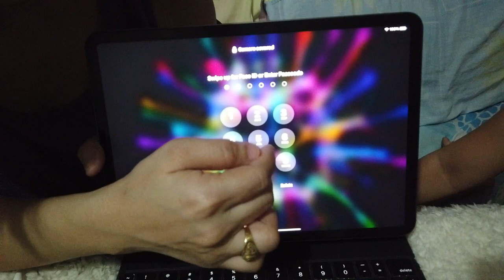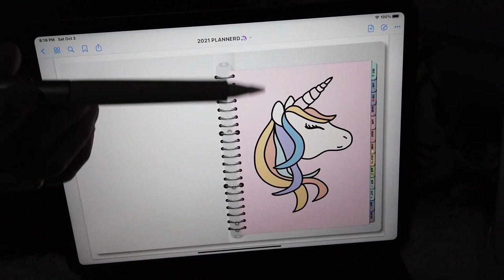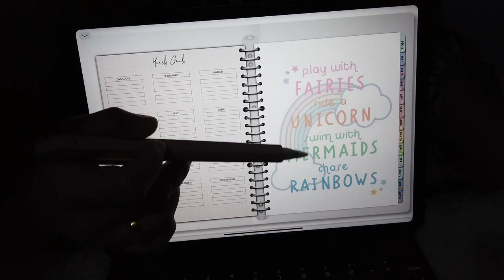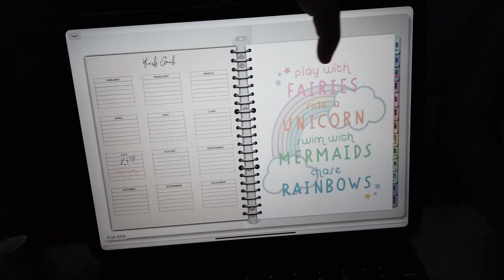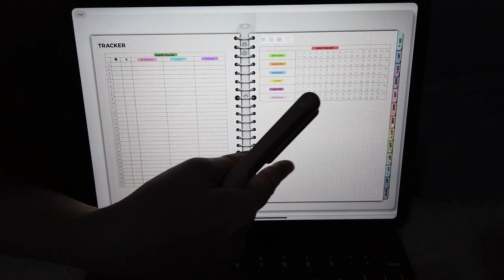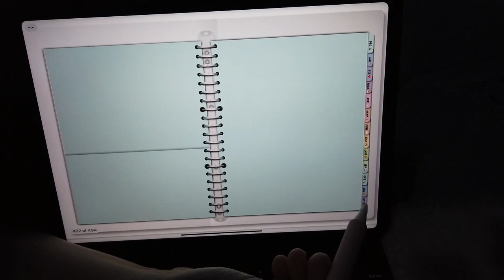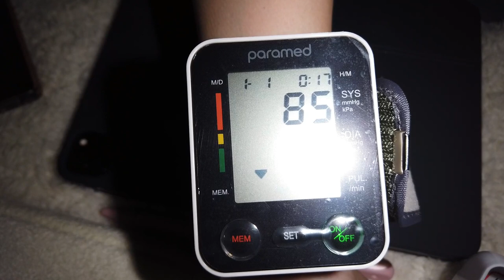SEPTEMBER FAVORITES I Digital Planning I Aurora Night Sky Projector I Acrylic Face Shield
Hi Unicorns! Thanks for stopping by! I'd love for you to stick around and check out my videos!

Hey! I'm Mitch with my daughter Scarlett. I'm an oddball Virgo with a love for all things beauty and colorful. I keep it simple on my channel and give reviews and tutorials.I upload on weekends.

Here's another monthly favorites for you loves! These are my current favorites. Enjoy watching.